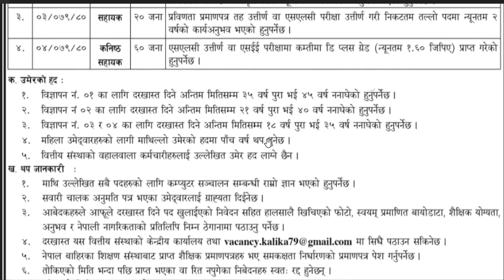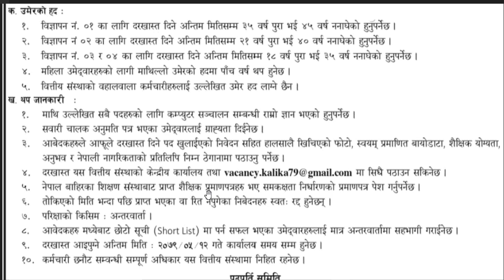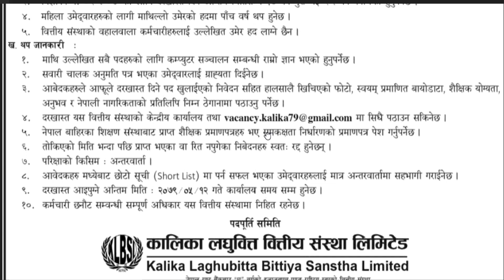Kalika Laghubitta Sanstha Vacancy 2079 | job vacancy 2022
Aajako yas videoma maile tapaiharulaii Sunnit Laghubitta Bittiya Sanstha Sanstha Limited le khulayako vacancy ko barema janakari diyako xu.